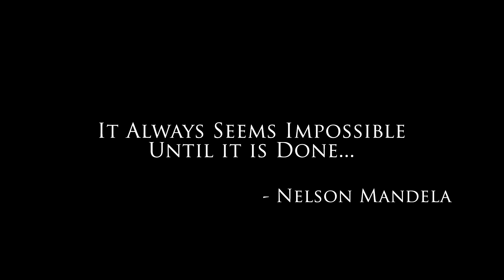Patrick Soon-Shiong - 2016 Winner of the Bower Award for Business Leadership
Patrick Soon-Shiong was awarded the 2016 Bower Award for Business Leadership from The Franklin Institute for his visionary leadership in digital medical technology and for his commitment to improving health care quality and access through the initiatives of the Chan Soon-Shiong Family Foundation.